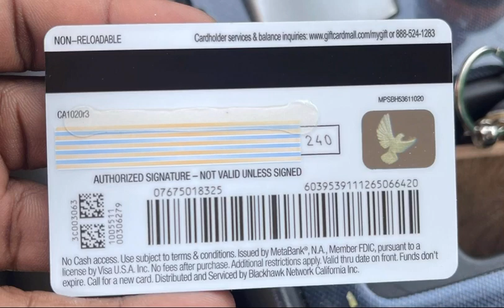FREE VISA DEBIT GIFT CARD | FREE GIFT CARD CODES / August 2021 Jamaica